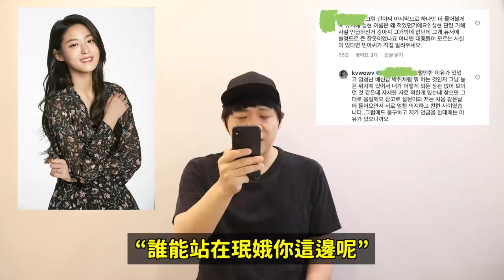前AOA珉娥上傳道歉文..承認出軌劈腿與男友已分手！在遺書寫下雪炫名字的理由？｜DenQ